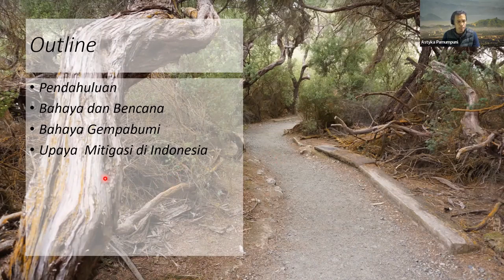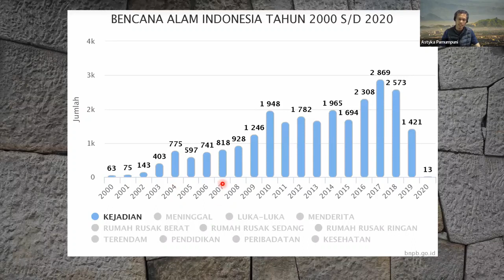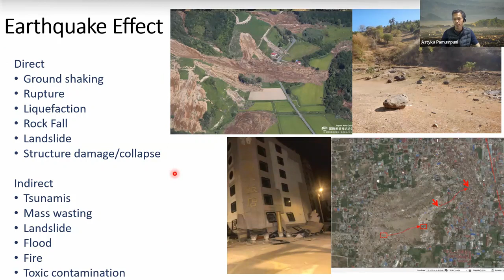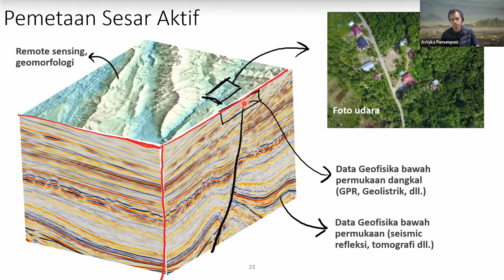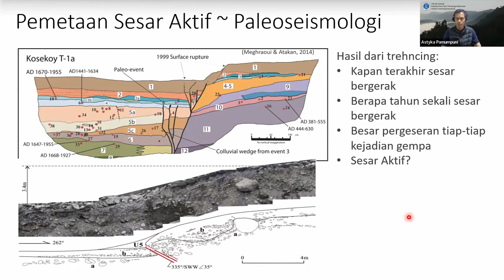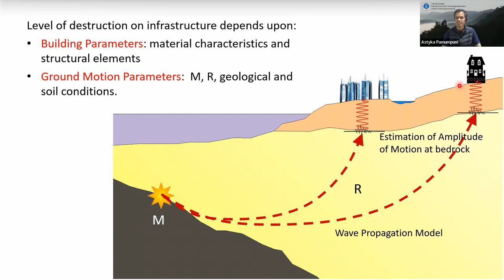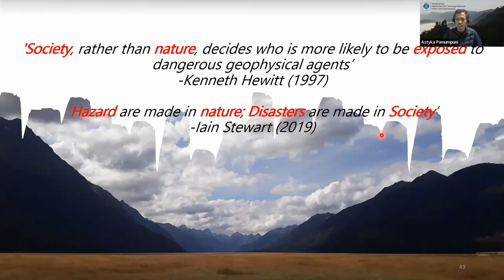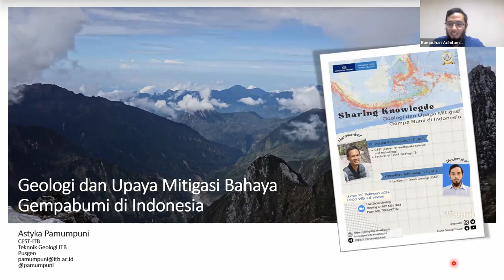Sharing Knowledge: Geologi dan Upaya Mitigasi Bahaya Gempabumi di Indonesia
Narasumber: Dr. Astyka Pamumpuni  ST., MT.
Moderator : Ramadhan Adhitama  ST., MT.